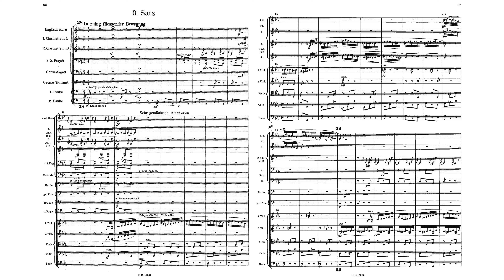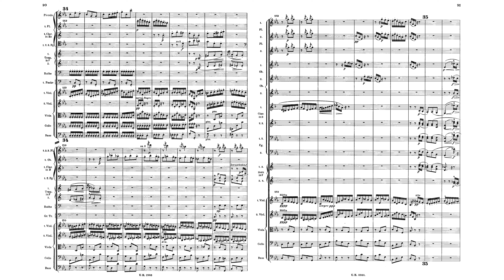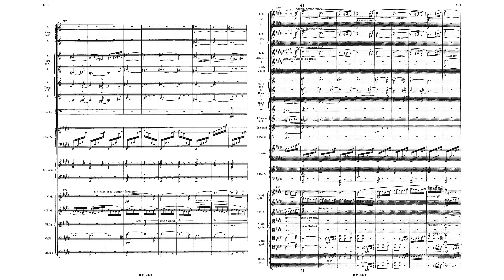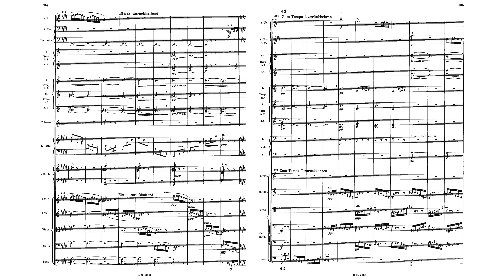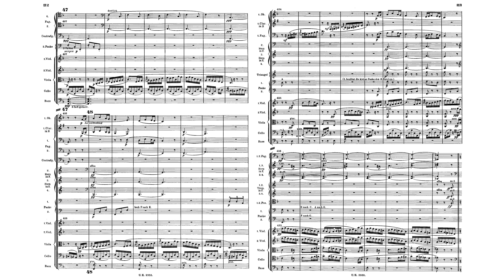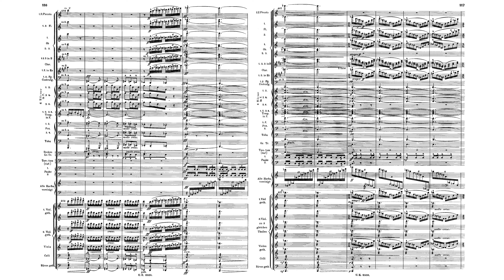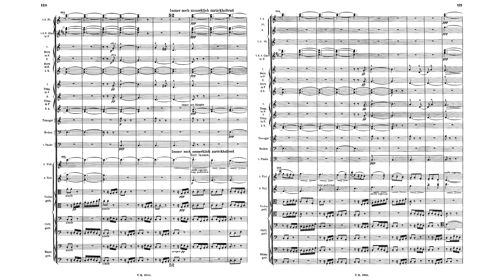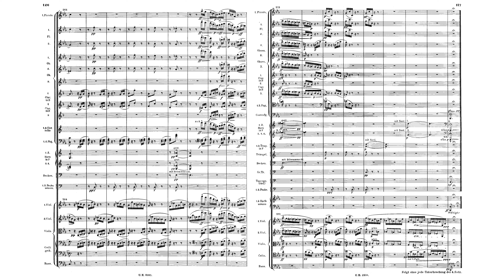MASTER MAHLER RESURRECTION III 4k